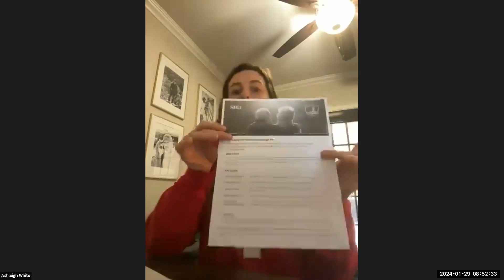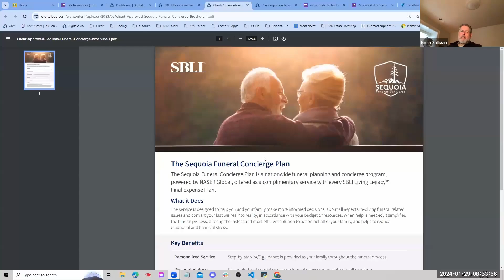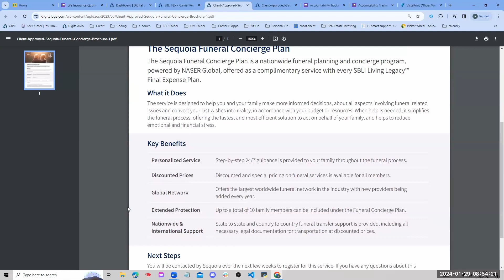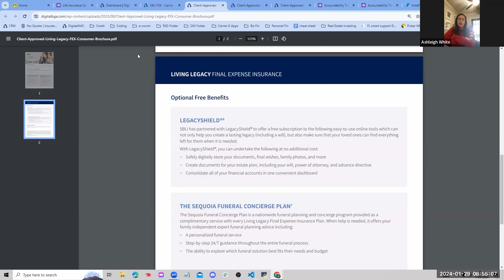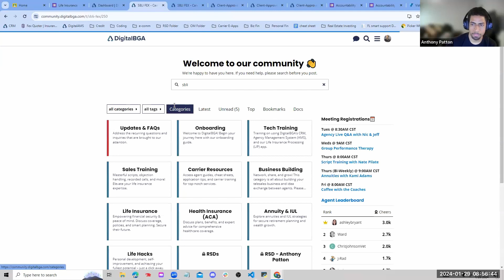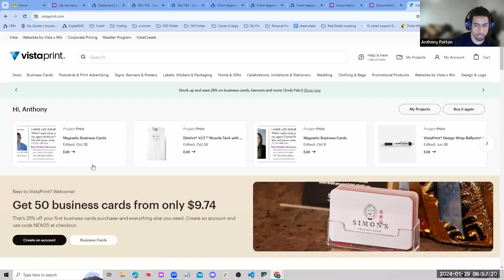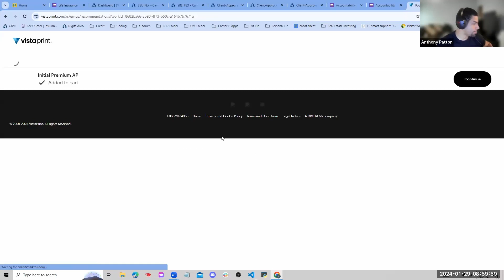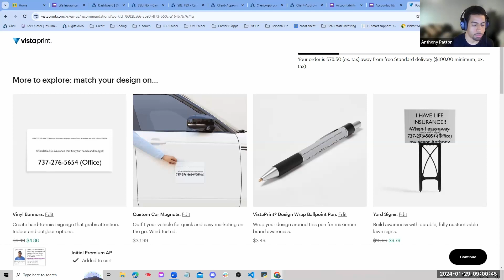5 apps from 1 policy review & Post sale follow up (Morning Huddle)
This agent wrote 5 apps over the weekend from doing one annual policy review. We also discuss post sale tactics to not only increase your LTV but maximize coverage, placement and persistency. Thanks for checking it out. Let us know what you wanna see next.

SUB
OR
NOT

For the blueprint 🗺 to your elevation

If you would like to join DigitalBGA a thriving Telesales IMO with 📞

110% Contracts
Non Captive
Access to Exclusive Telesales Carriers
CRM workhorse (Automations SMS/Email built in D4Y)
TV Callins

AND receive up to 500 dollars in FREE leads click this link 👇🏽

Hyper X Headset (Budget Friendly)

Audio Technica Headset (Studio Quality)